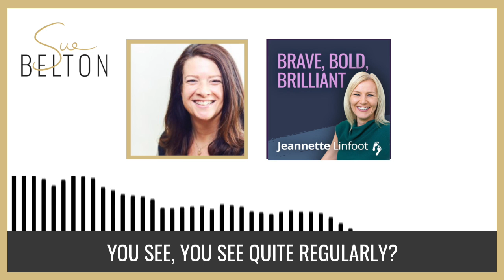The IMPORTANCE of Emotional Intelligence (3/3)[BraveBoldBrilliant]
If you want to take your next step - either in your leadership or your life, sign up for my weekly newsletter. In it I share tips tools and exercises like these, all based on my unique Meaningful Change Approach. Sign up via the link below 😊

Have you heard about my new Amazon Bestselling Book “CHANGE YOUR LIFE IN 5”?
Would you like a physical copy FOR FREE? 🤯

(RRP £14.99) 👇 👇 👇

In the book, I share the psychology theory on why you feel stuck, the neuroscience of what's going on in that brain of yours, and the practical tools to use to make that next step.

If you want to take your next step - either in your leadership or your life, download my free 30 day Morning Routine challenge. You will learn the daily secret and routine of the big-hitters, and create a consistent morning routine that will set you up for each and every day with increased clarity, calm, focus and motivation:

1️⃣ Website / /

2️⃣ Facebook / /

3️⃣ Instagram / /

4️⃣ Twitter / /

5️⃣ LinkedIn / /

6️⃣ Youtube / /

7️⃣ Want to book a session with me  / /

📚  Buy my new book "Change Your Life in 5" on Amazon Here: